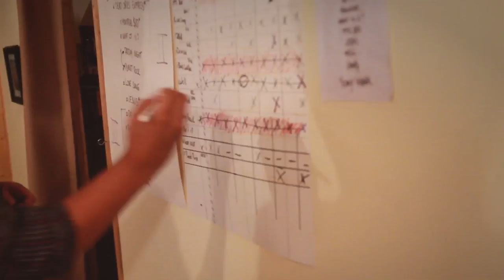Teaser - Dead Obies - Montréal $ud